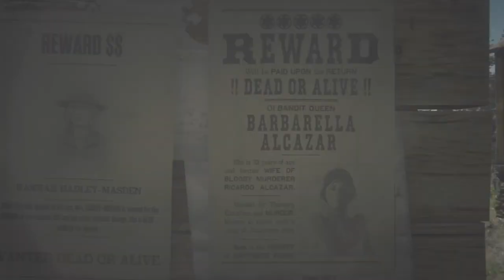Legendary Bounty Barbarella Alcazar I speedrun I 4:58 minutes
Speedrunning five stars legendary bounty
BARBARELLA ALCAZAR

4:58 minutes

Solo
Free aim
Zero aim assists
All 3 bounties captured alive

Strategy: Okay so i found a better strategy and managed to save over 2 minutes from my previous personal record, by coming straight to the point.

Ride to the intersection at the small shed and make sure to turn the right way before you call the bounty wagon. Then go straight to the first bounty and hogtie him.
So that first bounty well caged you drive the wagon on the path on top of the mine and here comes the tricky part. You want turn left and leave the train tracks right away. Your horse will fall but not die if all is going well. Don't go too far because this will trigger Barbarella and make her run away.

You hogtie bounty number two and get on the wagon. Drive it behind the 2floor house where Barbarella hides. Go for her and bring her to the party.

You need some luck at the beginning of your escape because del lobos might shoot your horse.
Don't get stuck on the escape because that could mean your death.

Ability build:
Cold blooded
Come back stronger

My weapon loadout:
The choice of your weapons depends on your playstyle and on the mission you're going for. I play free aim and i use Pib for mid and close range gunfights. The cattleman is the only revolver i trust in because of its great fire rate, damage and reload stats.
For long range gunfights i use the carcano rifle with a short scope. It is possible to get one shot kills with the right ability cards but this is very risky because you'll have to switch out health recovery cards.

Horse build:
Agunsibooks is a male Norfolk Roadster with doppled buckskin. You can unlock this multi classified horse at lvl 20 moonshiner role.
It's a fast and brave horse and of course you should give him the best saddle in the game because of it's endless stamina stats: The Nacogdoches saddle with hooded stirrups.

If you just started the game and try to level up fast then my best tip would be to do the moonshiner and trader role at the same time. And do at least one daily challenge.

How i time my speedruns:
Literally from black (movie) bars appearing to disappearing.
So as soon as i can control my character until i can't control him anymore.

You'll find speedruns on this channel. I try to find a decent crew, mostly friends of mine, and check out strategies and tactics to get the mission done in the fastest possible way. The difficulty matters a lot to me so i play them on hard, free aim and sometimes without radar, cores and weapon reticle.

Feel free to send me a friend request if you wanna join me.
You'll need to skip cutscenes and be dedicated. I play those missions repeatedly and fail a lot before getting eventually this one perfect run.
Don't worry to die it's part of the process. No pressure, no rage. It's about fun and adrenaline.

Recorded on an old and rusty PS4 pro
Immersive gameplay
I play old style with a PS4 controller with Joysticks.

Native american gameplay
Ps4

This is Abooksigun’s story.

Last survivor of his tribe he lives by the rules and values of the Cree tribe in a deep relationship with nature, paying tribute to the land of his ancestors.

In late 1888 during the night a bunch of white “indian fighters” set the camp, the young man called home, under fire and massacred the remaining natives who tried to escape from the flames.
Abooksigun put up a hell of a fight with bare hands against the intrudors but in the heat of the action he lost his parents and his little brothers and sisters being butchered by the monsters.
With Ayas help he managed to save his life. His skin was burnt and the pictures of his dying family are forever branded into his soul.

Life is rough in the late 19th century...

Abooksigun has the will to survive.

He became a mercenary.
They pay him well...
He’s quiet...
and fast.